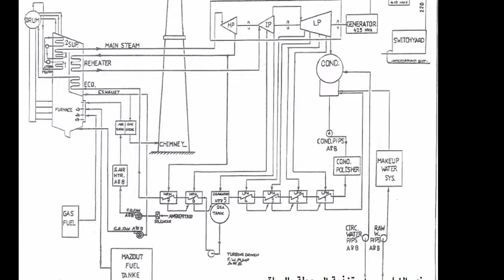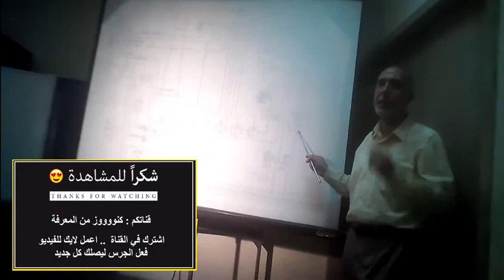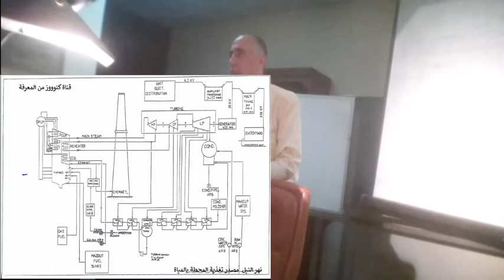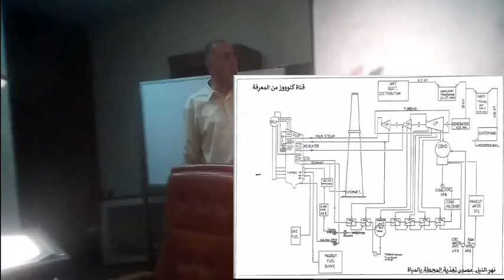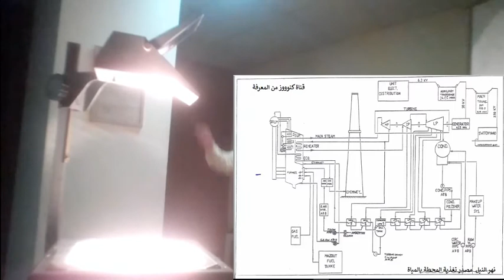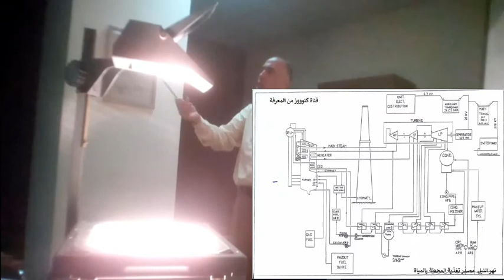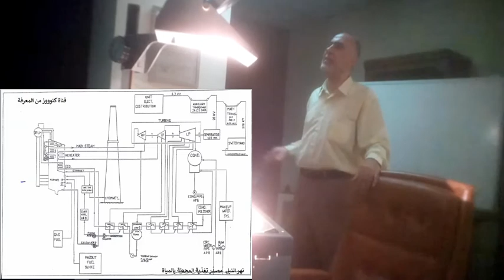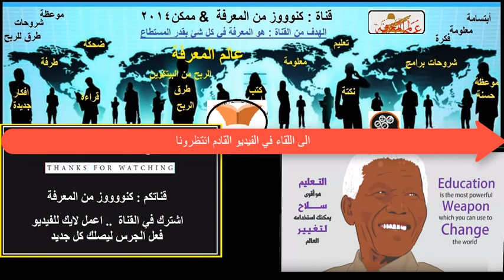شرح مقدمة تشغيل محطات توليد الكهرباء | التدريب الصيفي لطلبة الهندسة | الجزء السادس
تدريب صيفي مهندسين كهرباء  وميكانيكا وهندسة العاشر من رمضان   Training of the tenth of Ramadan
Bechtel: Engineering, Construction & Project Management
Your Basic Lesson download should start in a few seconds from here
 تحميل الدرس من هنا